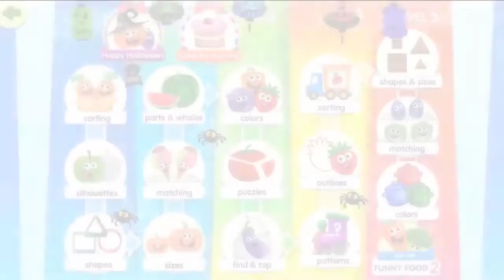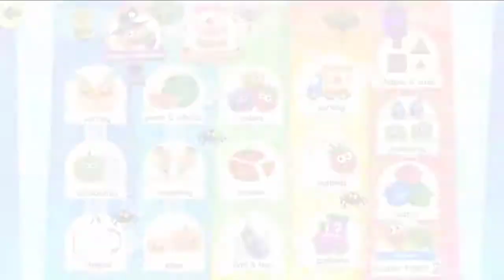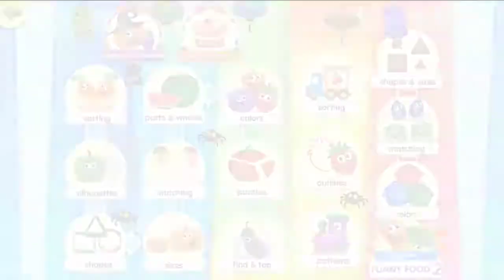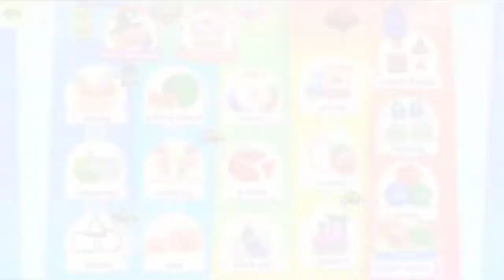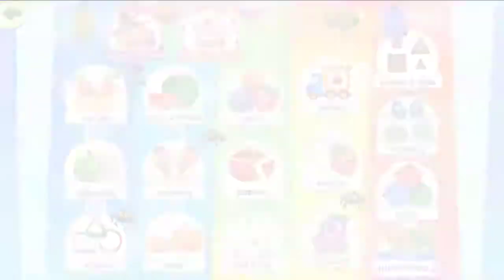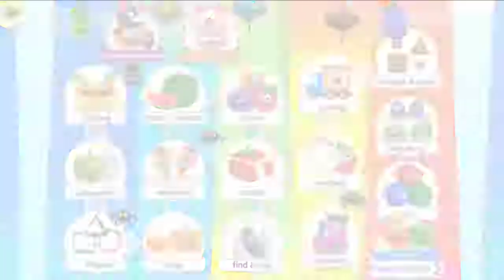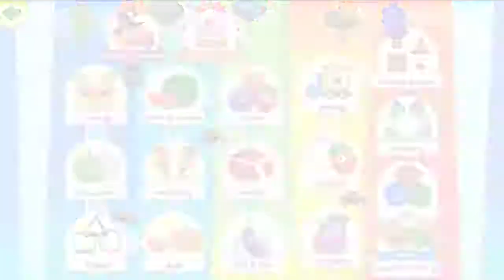Baby Learn Colors Games Kids Learn Fruits and Vegetables With Funny Food 2 Fun Game For Kids